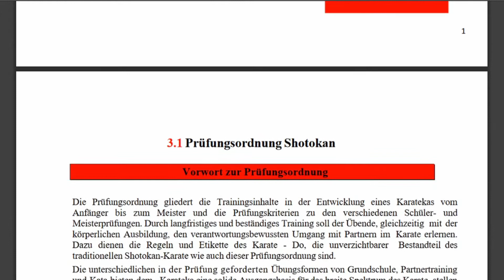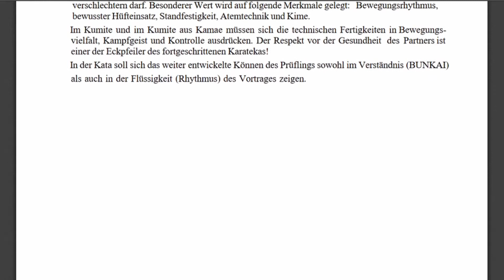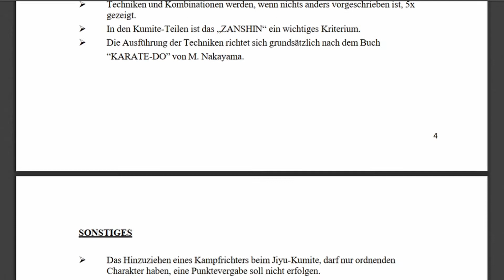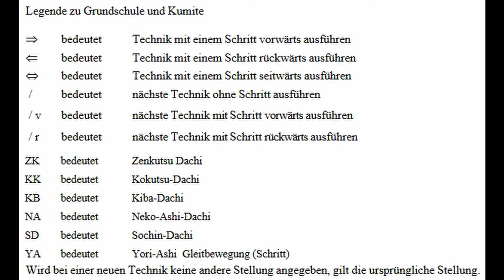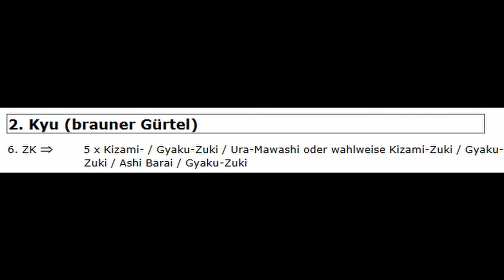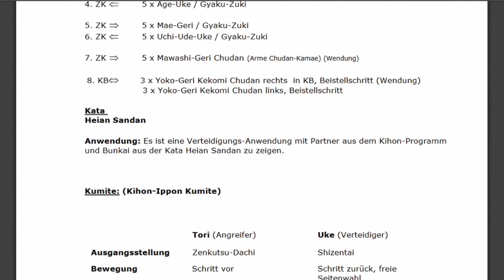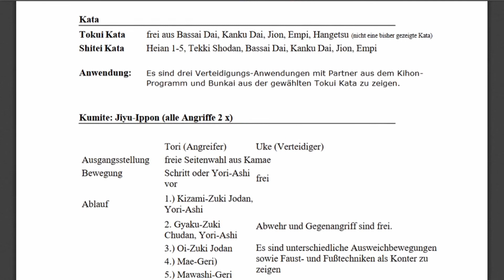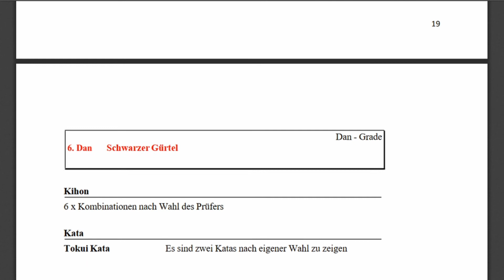Meine Meinung zur neuen Prüfungsordnung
In diesem Video erzähle ich euch, was mir an der neuen Prüfungsordnung aufgefallen ist, was mir gefällt und was auf mich eher negativ wirkt.

Achtung: Wenn ihr nach der Prüfungsordnung sucht, ist ein mitunter hoch stehender Vorschlag vom Karateverband Niedersachsen. In dieser Version sind Teile verändert (beispielsweise wurde der Yori-Ashi aus den Kombinationen herausgelöscht).